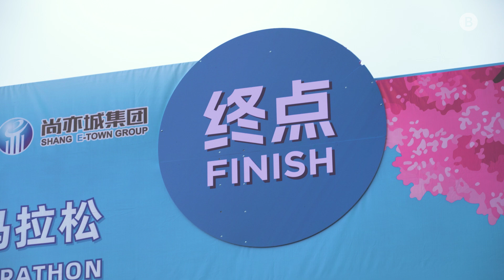Humanoid Robots Run Half Marathon in Beijing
Humanoid robots take part in a race in Beijing. Billed as the world’s first humanoid marathon, the event is a testament to China’s ambition to lead the world in the development of advanced technologies from artificial intelligence to robots and chips.